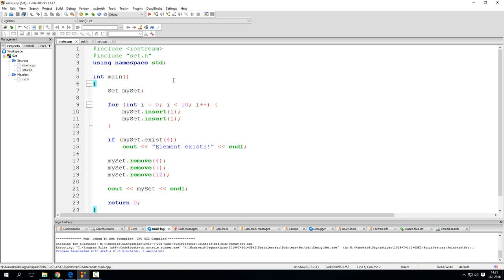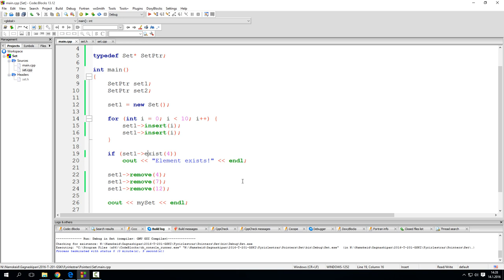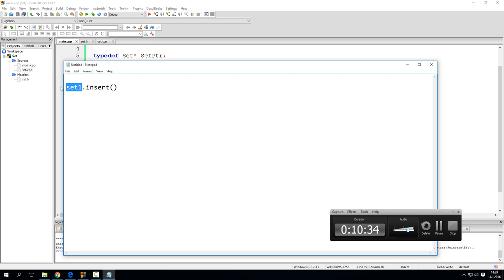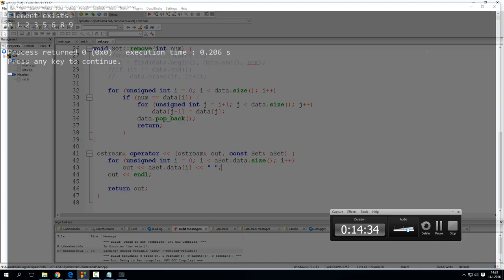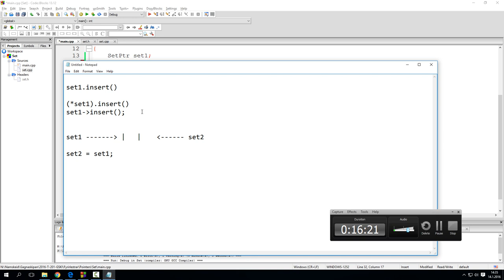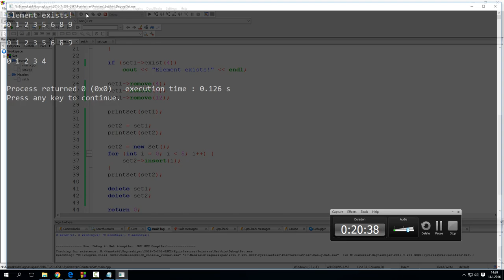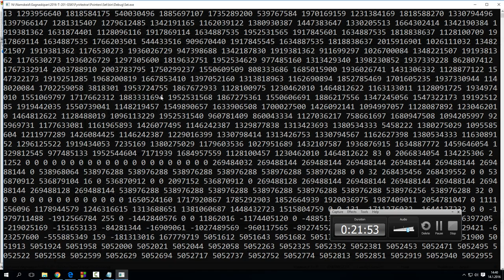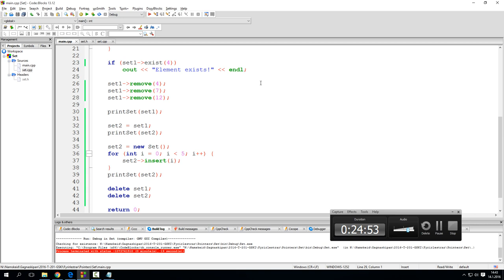Gagnaskipan 2016: Bendar (Set)